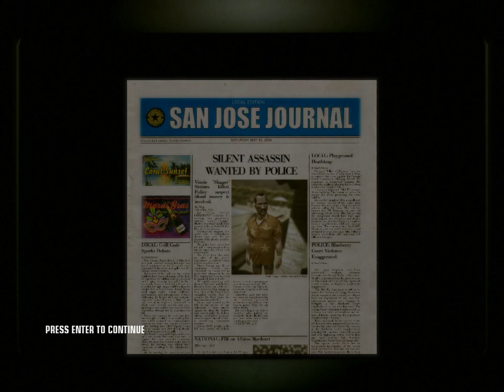Hitman: Blood Money - A New Life 09:38 Pro/Silent Assassin/Suit Green Only (Pro/SA/SO/GO/TO/FO/AW)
Description:
Hitman: Blood Money A New Life - (09:38) Pro/Silent Assassin/Suit Only/Green Only (Pro/SA/SO/GO/TO/FO/AW)

Mission 5: A New Life
Definitions:
PRO - Pro difficulty
SA - Silent Assassin rating
SO - Suit Only
GO - Green Only (The suspicious indicator always remains green)
TO - Targets Only (Killing other people is unacceptable)
FO - Fiber Wire Only
AW (All Weapons) - All weapons collected:
FireArms [SLP.40 Pistol, MP7, Bull 480] + Cold Steel Arms [Knife] + Nailer + Air Rifle

Timestamps:
00:00 - Start
00:18 - Sedative donuts
00:27 - Delivery donuts
00:37 - Break the utility box
01:04 - Steal Video Tape
01:10 - SLP.40 Pistol
01:28 - Entering the House
01:38 - MP7
02:14 - Killing Vinnie SInistra
02:25 - Bull.480
02:27 - Hide body
02:47 - Beer lover woman
03:06 - Nailer
03:52 - Knife
06:01 - Necklace with microfilm
07:07 - Leave the house
08:08 - Air Rifle
09:01 - ICA box
09:23 - View of House
09:37 - Exit
09:40 - Mission Acomplished
09:42 - Mission Performance
09:44 - Mission Breakdown Details
09:46 - San Jose Journal